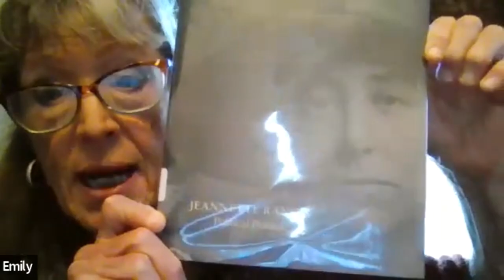That Saturday Show S 3 Ep 1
On Season 3 episode 1 of THAT SATURDAY SHOW

Tom Dent interviews Anna Desualnier of the People's Housing Project on rent control (and lack thereof) and ongoing rental and mortgage relief efforts and support bills being introduced during the upcoming NM State Legislature.

Tom also interviews Emily Peabody, from Minnesota, on bringing her national one woman show on the life of Jeanette Rankin, the first female Congressperson in the US to the Albq. Center for Peace and Justice on Jan the 26th.

Dust City Opera returns to TSS with their song "Stars" and a reprise of (their original song) "Angie". Please join us then, thanks.

Albuquerque Center for Peace and Justice
Community · Nonprofit Organization · Charity Organization